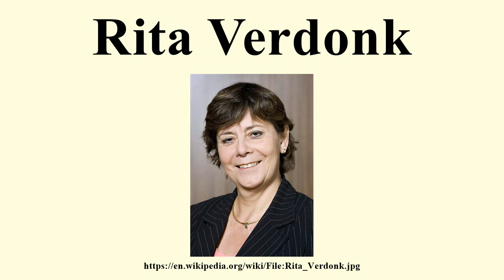Rita Verdonk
Image-Copyright-Info
Author-Info:   The original uploader was CrazyPhunk at Dutch Wikipedia
Image-Copyright-Info